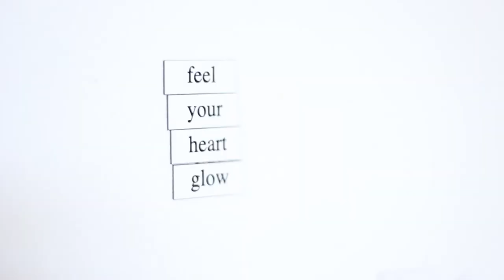a simple sleepover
just a little vlog about a little night